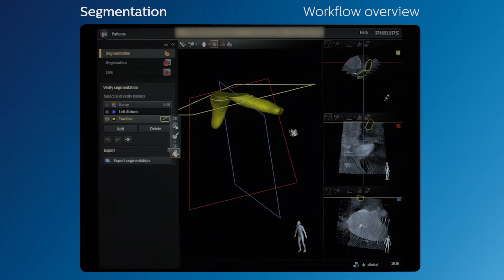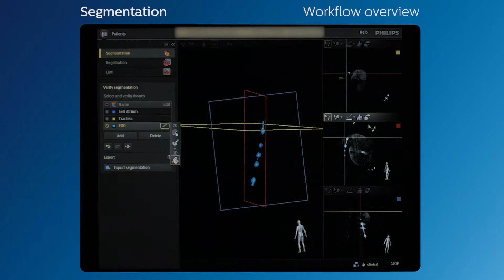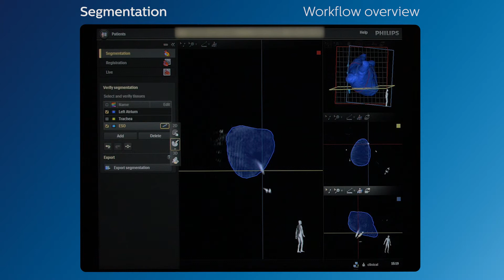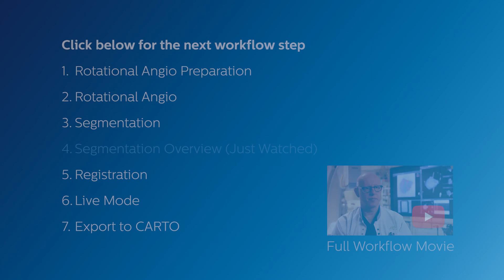Segmentation overview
Step 4. Segmentation overview
for more information. Connect with Philips Online
See our stories of how Philips innovations are improving peoples' lives around the world